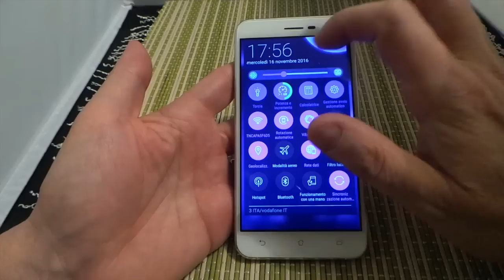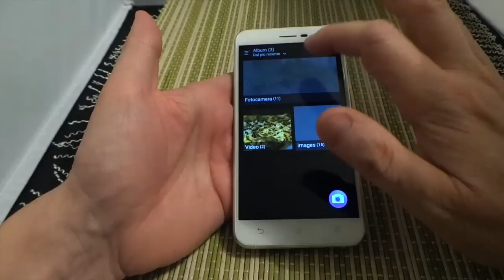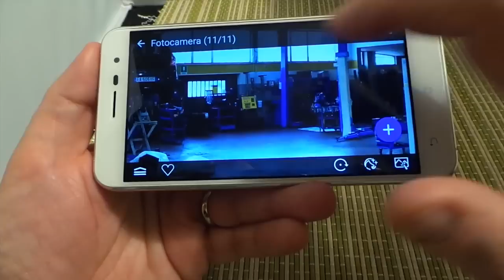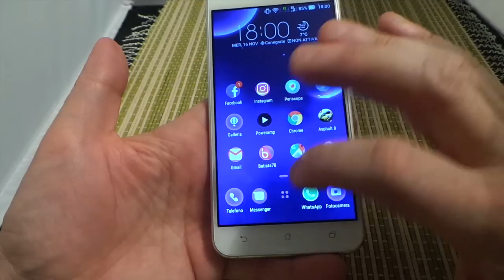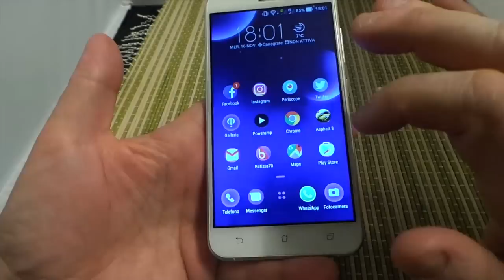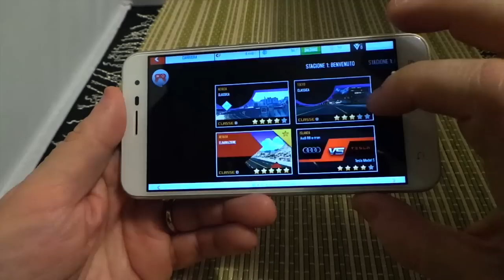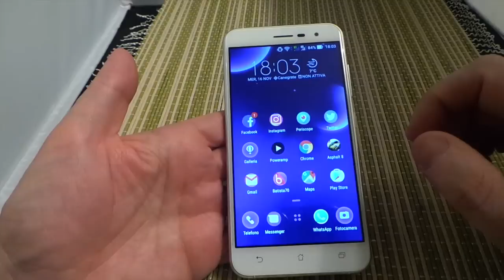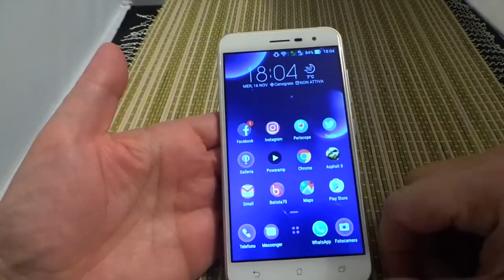Asus Zenfone 3 recensione ita